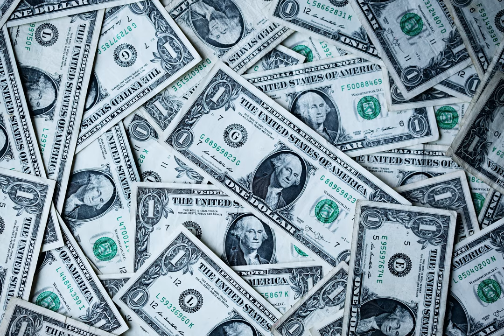ride leveraged inverse etf long term in bear market